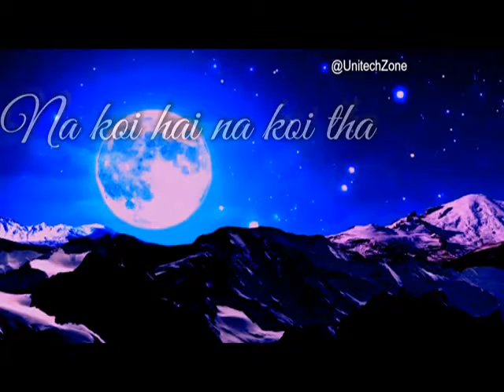jab koi bat bn jae what's app status video